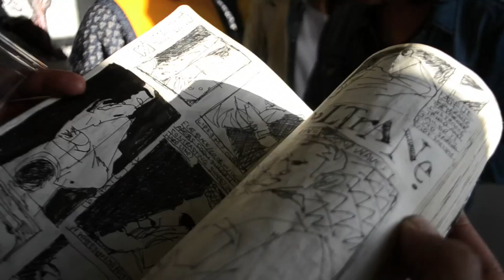Patrick M. Duggan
SVA SHOW APRIL 2013
Vocals from the man himself
over Original Music